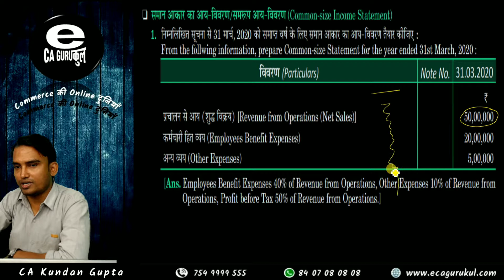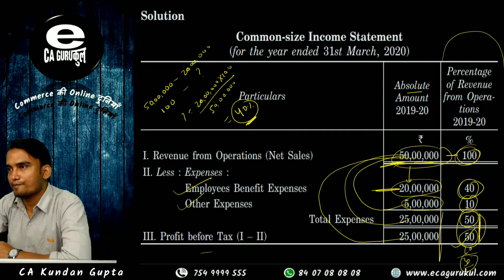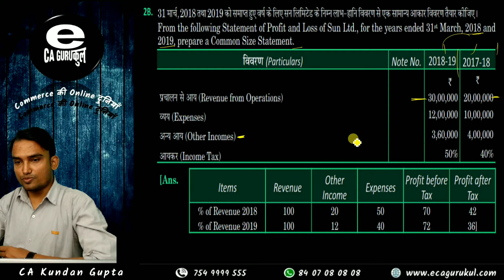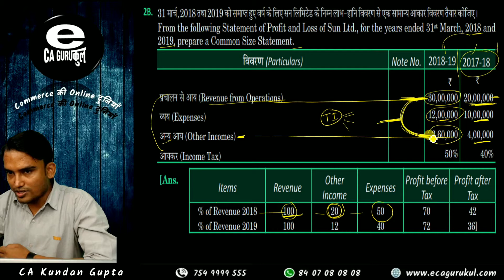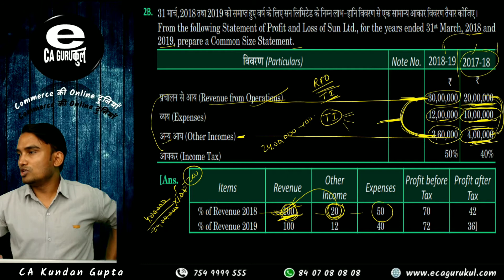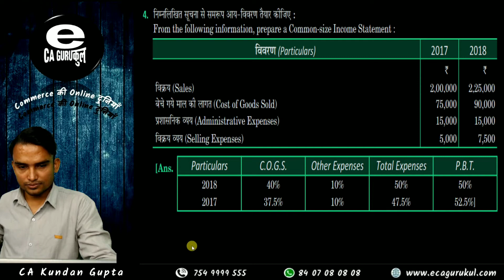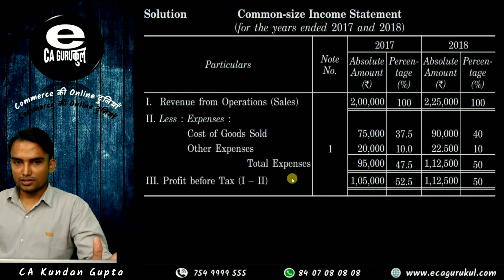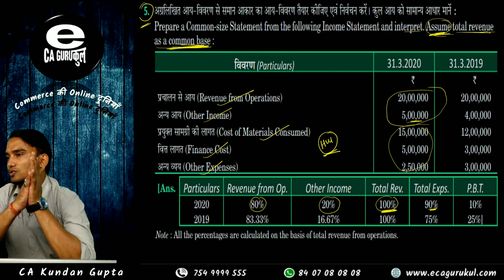Common Size Statements [ 27-11-2020 ]